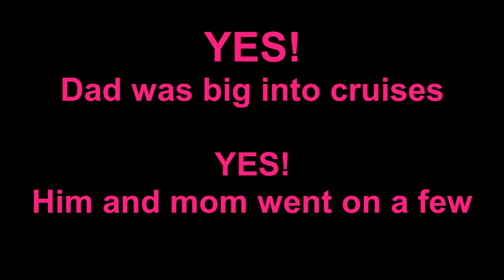Snippet from a reading with medium Thomas John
It wasn't until days later AFTER the reading when I discovered photos in my dad's photo album that there really was a dog named Bobby (as seen in photo)
The name JANE is that of my G.G. Grandmother, her name along with other relatives of my dad's is seen here written in the front of his old Bible.